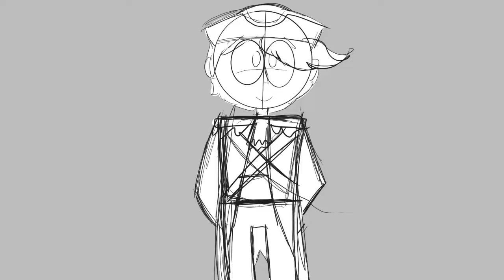My L’manburg(DREAM SMP ANIMATIC)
*CRIES INTENSELY*

Audio from Wilbur and Tommy’s stream